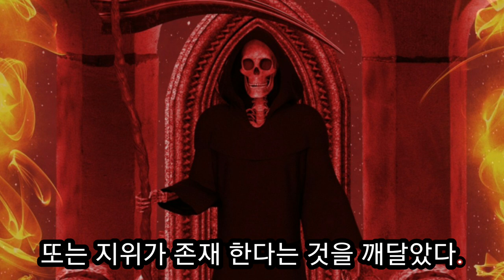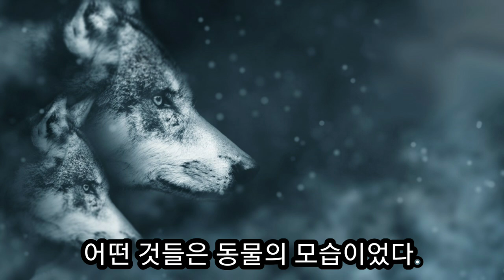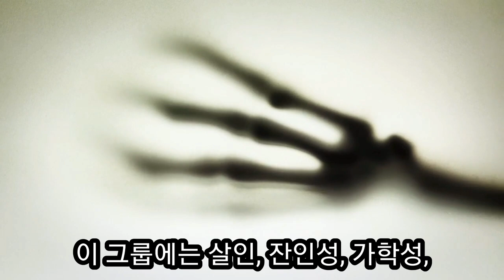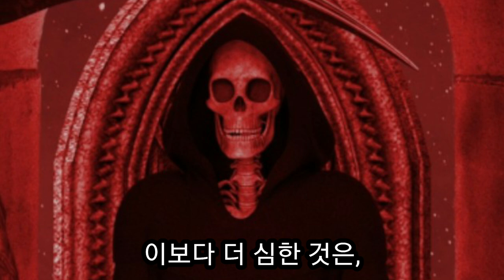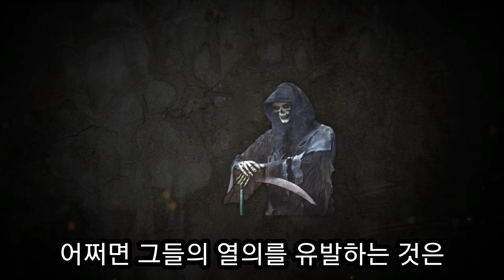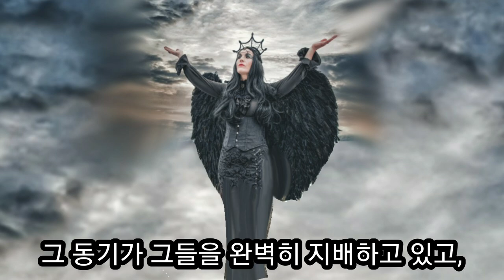악령들의 총 집합 악령의 다양한 모습과 그들이 하는 악한 일 하워드 피트만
하워드 피트만 목사님은 몸이 죽어 수호 천사들의 안내를 받아 사탄의 지배 하에 있는 2층천에 올려져 놀라운 것을 보게 되었다.
악령들은 계급이 있었다.
그 계급에 따라 흉측한 모양이 다 달랐다.
이 땅에 사람들을 괴롭히고 유혹하고 죄를 짖게 만들었는데 악령들은 아주 빠르고 열심히 충성스럽게 자기 위치에서 일을 수행하고 있었다.